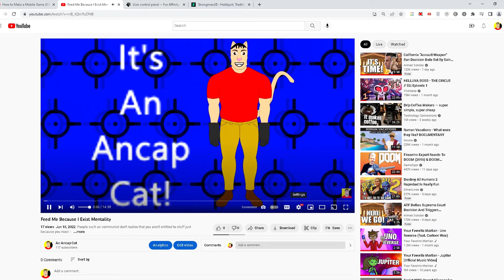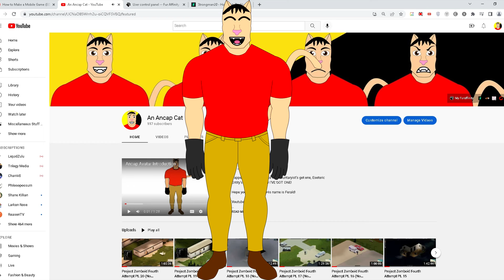An Ancap Avatar 2!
Just a really short update on my new avatar and updated channel.

I'm on Rumble now!

I'm on Odysee now!

I'm on Vimeo now!

Like what I make? Free free to pledge!

Bitcoin Address: 1JVkpnMnfdXQ1ekMGtfaMPL91kDpJ5V2aK

I'm on Bitchute now!